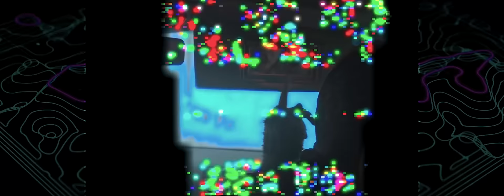MERTVIY ORGAN & KYKY - TRANS (NEW MUSIC VIDEO)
Здесь холодно брр и чем-то сильно воняет
Здесь дорого жить , голодный богатого не понимает…

Представляем вашему вниманию новый душевный клип на песню «Trans» - совсместный трек MERTVIY ORGAN (PRKVK) с нашим московским коллегой Куку!

Premiére of our charming soulful new music video featuring Kyky (Moscow) and MERTVIY ORGAN (Tel Aviv)

GO WATCH IT NOW !

Fat High Trance 🧘🚭

Production assistant: Oleg Goffe

Alexander Tsvetkov

Nikita Mikhailov

Lyrics:
[КуКу]
То ли еще будет собираю butterfly
я горилла в этой лапе, все готово,жарко, ай
Пуси хочет слайм, с пацами на лайн
ну если сильно хочешь сука, достаю сайгак
мой план это типс плавно закрученный нежными ручками
сорта ганджи
Автомат убивает не делая дырочек , курю в машине

жирный , накуренный транс
жирный, накуренный транс
жирный ,накуренный транс
жирный , накуренный транс , поджигай ха-ха

отпусти свою подругу по делам , она не больше чем игрушка для тебя и для меня
ты просто хочешь выглядишь покруче тех блядей
которые безумолку пиздят как Бармалей
Сосочки твои встали , она хочет поскорей услышать, что я знаю
от того она сегодня с нами
силы придаётся , мы же в зале
мы же в зале , да мы тут в зале я я

Жирно накуренный транс
Жирно накуренный транс
Жирно накуренный, поджигай ха-ха

[MERTVIY ORGAN]
Кажется кто то по имени Куку
Прислал мне открытку, приглос был в Трехгорку
Покумекать пришлось и немного подумав,
Принял решение собраться в дорогу
Рейс был людный в Москву
Кейс был тот ещё,ву
В средневековье лечу
Из Средиземного с синем заграном
Среди всех схлопочу  щас, не моргнув
 Да я в морг захвачу нах этот грув
Здесь все как раньше, постою  немного тут
Лодари мусорят,менты пристают
Загнал себя в некий транс
Ну Привет, Мосгортранс
Пацы на заднем, Петек варит бас
Медленный, но заводящий  буст, газ
На стороне все пустяки, Рядом свои
Вернувшись домой,Шалом-все как один